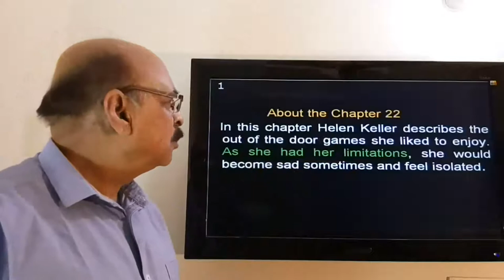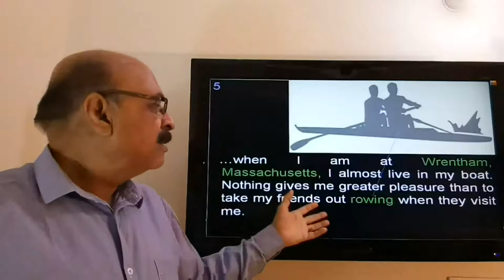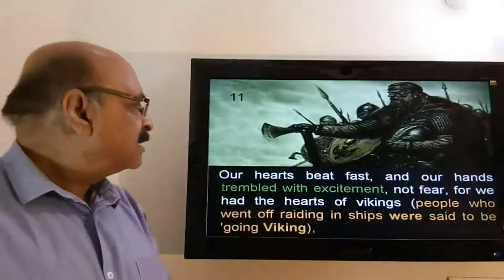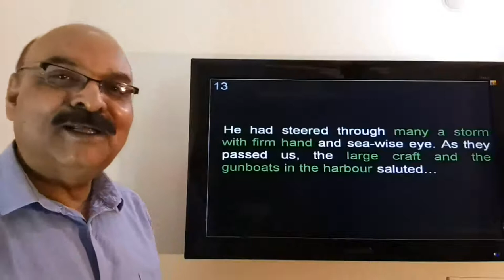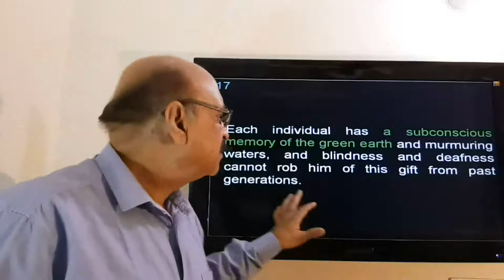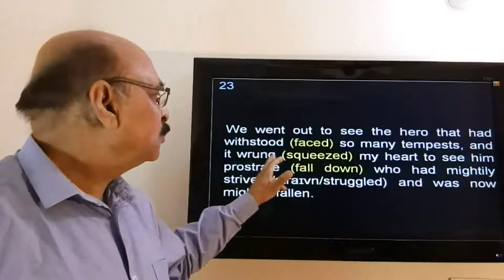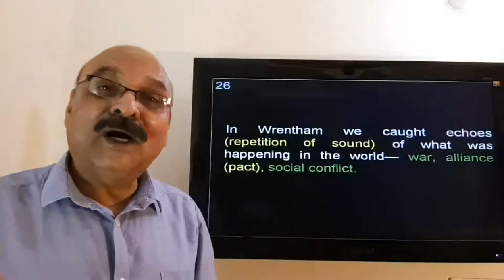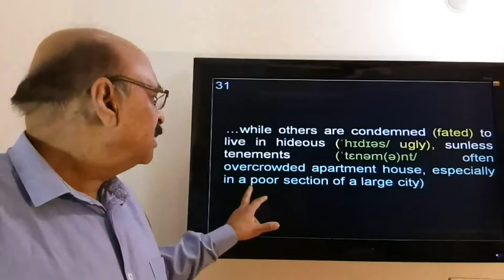The Story of My Life by Helen Keller: Chapter 22 Video 1 of 2